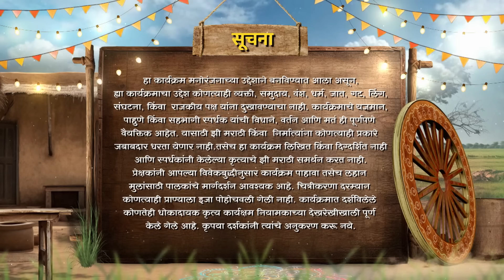Jau Bai Gavaat - Full Ep - 18 - Hardik Joshi - Zee Marathi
Show Name : Jau Bai Gavaat
Producer/Star Cast : Hardik Joshi
Episode No : 18

Eleven urban girls leave their luxurious lifestyle behind and move to a remote village to explore rural life and earn acceptance from the villagers.